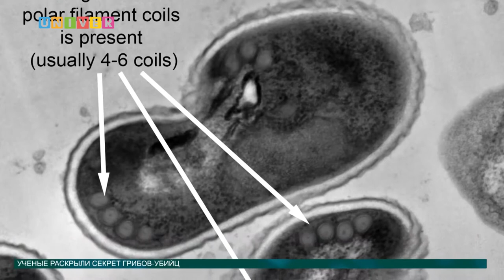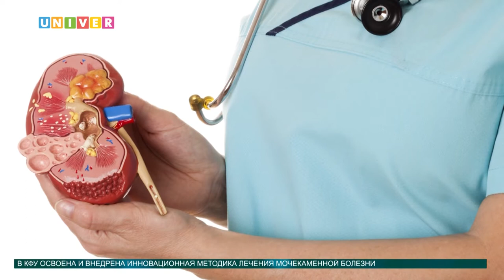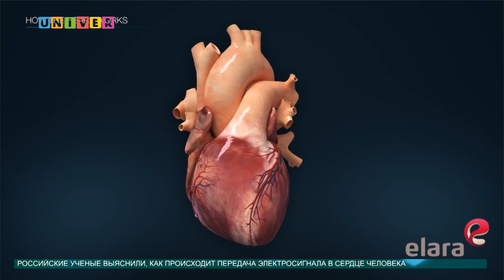Новости науки от 23.08.2016